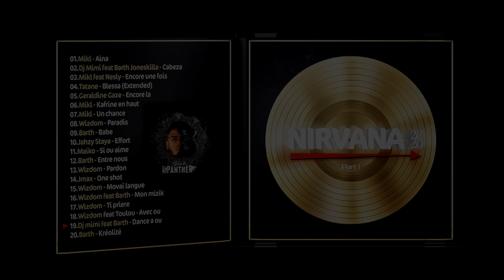DJ MIMI FT. BARTH - Dance a ou 19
NIRVANA STUDIO PRODUCTION présente NIRVANA 20/20 part 1  une compilation des meilleurs single du label réunis sur le même album!!!
En téléchargement:
Nirvana 20/20 part.1: